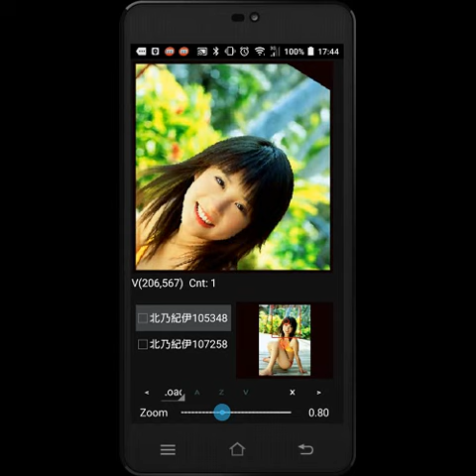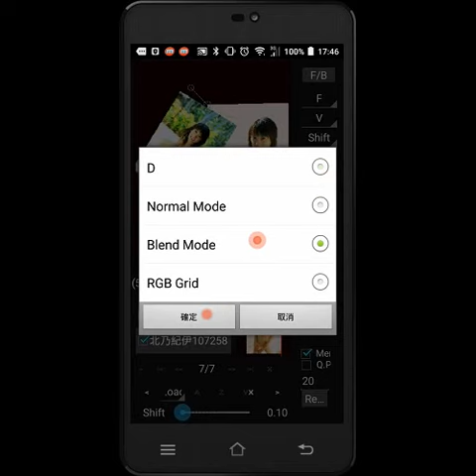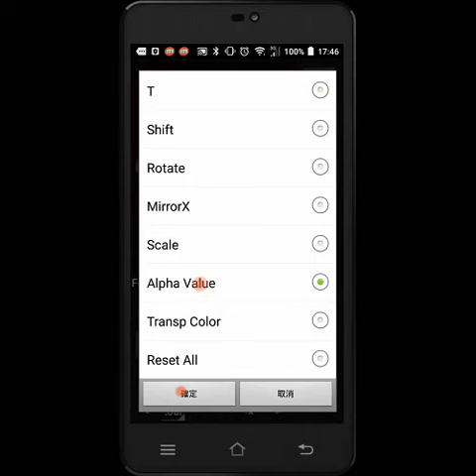RasVector Technology Demo